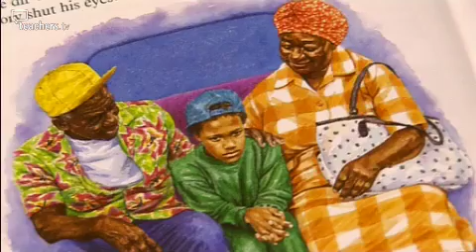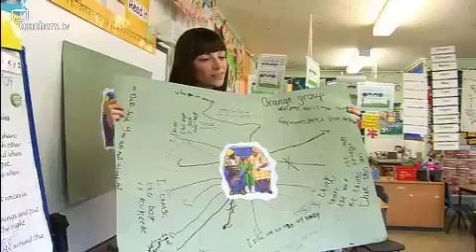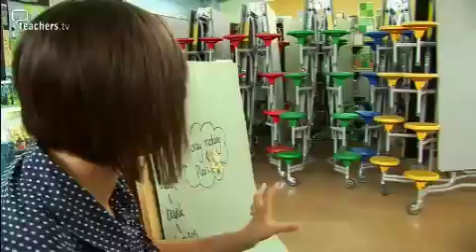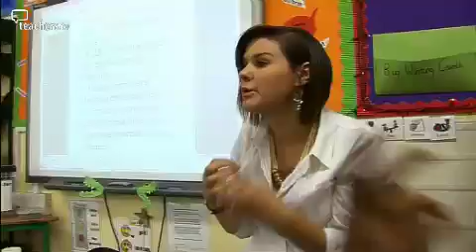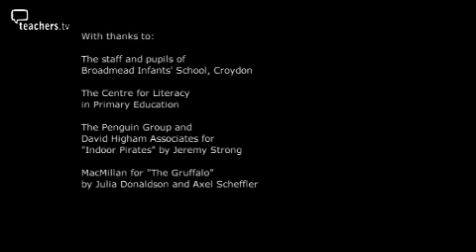Reading, Writing and Role-Play